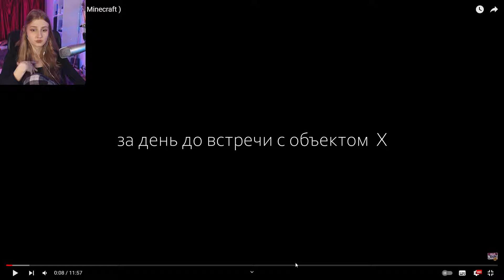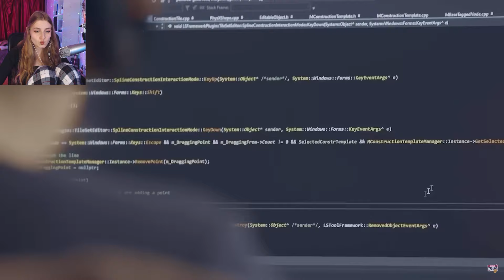Токсичный майнкрафт ( Minecraft ) \ JOHAN \ Реакция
Оригинальное видео: Токсичный майнкрафт ( Minecraft ) \ JOHAN \ Реакция

Прочитал?
Штраф сердечко! 💟💗